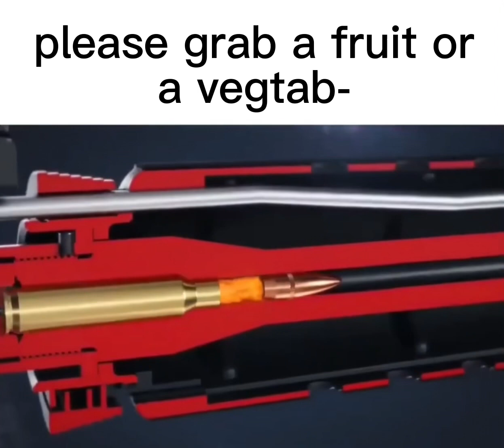free bird meme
jokes as obvious